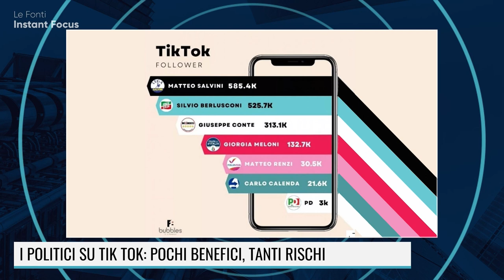POLITICI SU TIK TOK: FANNO INCETTA DI VOTI O FANNO SOLO RIDERE?